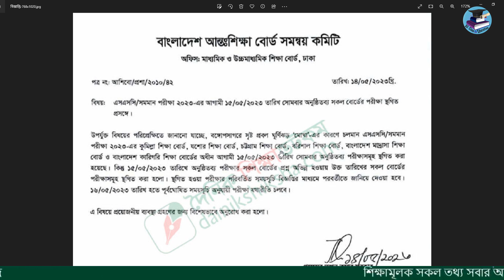সকল বোর্ডের এসএসসি পরীক্ষা স্থগিত | ১৫ মে সকল বোর্ডের এসএসসি পরীক্ষা স্থগিত | SSC Exam 2023 Update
সকল বোর্ডের এসএসসি পরীক্ষা স্থগিত,১৫ মে সকল বোর্ডের এসএসসি পরীক্ষা স্থগিত,SSC Exam 2023 Update,সকল বোর্ডের এসএসসি পরীক্ষা স্থগিত

এসএসসি পরীক্ষা স্থগিত,এসএসসি পরীক্ষা 2023,
এসএসসি ২০২৩ পরীক্ষা স্থগিত,
সকল বোর্ডের এসএসসি পরীক্ষা স্থগিত,
এসএসসি পরীক্ষা ঘূর্ণিঝড় স্থগিত হবে,
১৫ মে সকল বোর্ডের এসএসসি পরীক্ষা স্থগিত,
এসএসসি স্থগিত,
এসএসসি পরীক্ষা সকল বোর্ড স্থগিতও,
ঘূর্ণিঝড়ে স্থগিত হতে পারে এসএসসি পরীক্ষা,
এস এস সি পরীক্ষা 2023 স্থগিত,
এসএসসি পরীক্ষা,
এসএসসি পরীক্ষা স্থগিত 2023,
এস এস সি পরীক্ষা স্থগিত হবে কি,
এসএসসি পরীক্ষা স্থগিত ঘোষনা,
এসএসসি পরীক্ষা 2023 স্থগিত,
সারাদেশে এসএসসি পরীক্ষা স্থগিত,
এসএসসি স্থগিত,
১৫ মে সকল বোর্ডের এসএসসি পরীক্ষা স্থগিত,
এসএসসি পরীক্ষা 2023,
এসএসসি পরীক্ষা সকল বোর্ড স্থগিত,
ssc 2023 update,
ssc 2023 news,
এসএসসি পরীক্ষা স্থগিত,
ঘূর্ণিঝড় কারনে এসএসসি পরীক্ষা হবে না,